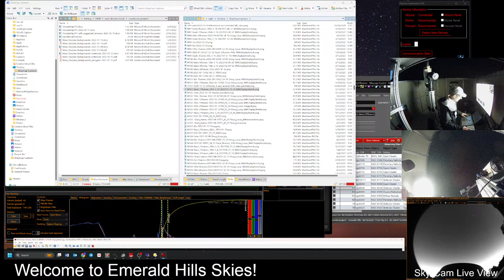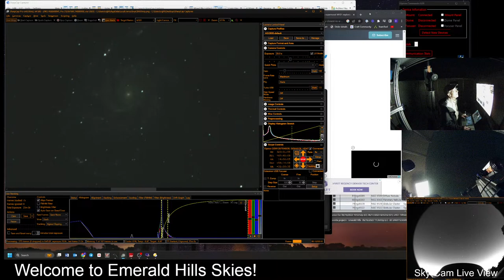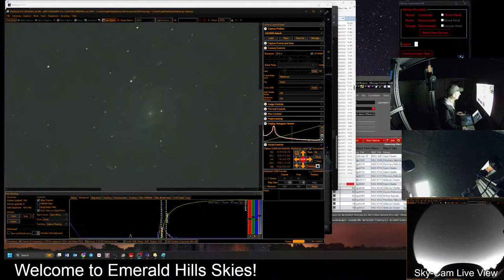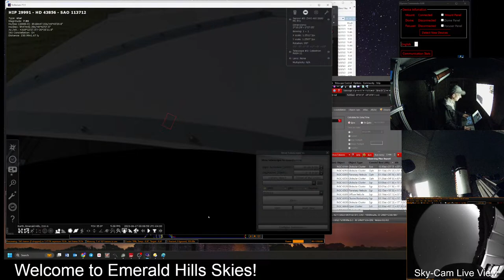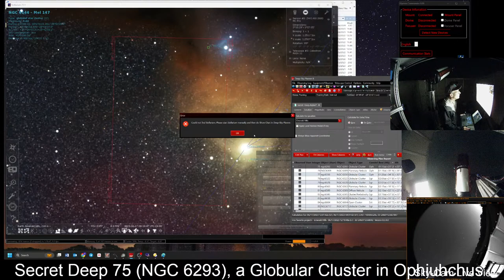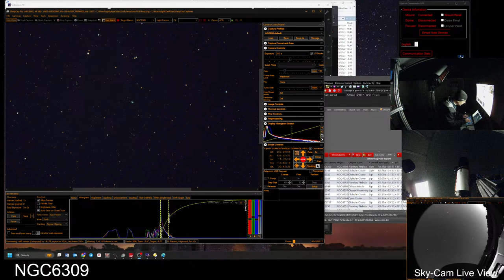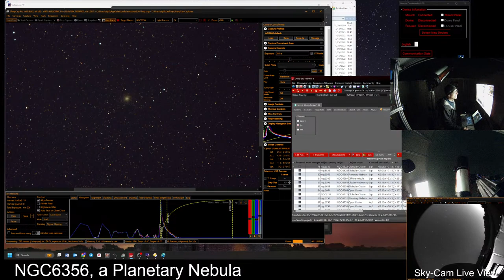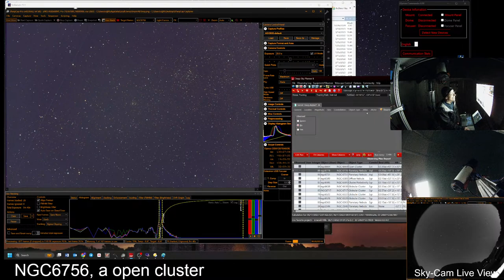Newly-Discovered Supernova: Can We Find It!? and... more "Secret Deep," in the observatory itself!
Electronically-assisted Astronomy (EAA) opens up new vistas for those who would never be able to make time to travel to view the heavenlies through a scope like our RASA 11-inch with a ZWO ASI2600MC Pro astro-camera and an Octopi-Astro camera interface. Operating on an iOptron CEM70G mount from a Pier-Tech Tele-Station 2 observatory on a Pier-Tech Adjustable-Height pier for precision "Go-To" targeting, in this video, we feature another episode in a series based on Phil Harrington's book, Cosmic Challenge, a list of Deep-Space Objects that are literally "out of this world!" Thanks for joining us! Astronomy is now a team sport! This episode was quite a bit different because we operated from the observatory itself - for the first time in our EAA observing career! (Until now, we've only been able to operate from indoors - because we didn't have internet in the observatory... until now!) We located and observed the supernova - then hit additional targets in the Secret Deep list. We dedicated this live stream to Angela, who was the daughter of one of our faithful channel members, Az Ray. Az Ray told us tonight during the live stream that Angela "went to be with the Lord" last night. We paused to pray - and our hearts ache with Ray for this loss.

We'll hope to play some background music for the first time in this session. We plan to use music from Stellardrone:

We're grateful for their great sound. All of their music is used here under a Creative Commons 3.0 Attribution Unported License and is being used without having changed the tracks. The track list we hope to use

Some might be interested in the equipment and software that we use. For whatever it's worth, we're relying on the following:

Optical Tube Assembly: 11-inch Celestron Rowe-Ackermann Schmidt Astrograph telescope
Mount: iOptron CEM70G
Primary Imaging Camera: ZWO ASI2600MC Pro
Observatory: Pier-Tech Tele-station 2
Pier: Pier-Tech Adjustable-Height Pier
Dew Shield: Celestron 11 RASA Aluminum Dew Shield
All-Sky Camera - ZWO ASI178MM
The USB hub on the equipment plate (riding up on the scope) is a Pegasus Astro USB Control Hub.
That equipment plate also carries a Pegasus Astro Pocket Powerbox Micro to power the USB Hub and cameras, as well as control the dew heater bands to prevent dew build-up on the two cameras.
Filter: Celestron Light-Pollution Imaging Filter
Focus Motor: Celestron Focus Motor
Focusing Software: NINA with Hocus Focus plug-in by George Hilios (jokogeo)
Streaming software: OSB with Stream Deck
Planetarium software: Stellarium
Imaging (EAA) software: Sharpcap
Portable operating solution: icron USB Raven 3124 USB 3-2-1 Extender operating indoors, approximately 200 feet from the observatory, with data being transported via fiber-optic cable
12V Power distributed by a power distribution by RIGrunner 4005i by West Mountain Radio
12V Power supply homemade using a MEAN WELL LRS-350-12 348W 12V 29 Amp transformer
110V Power distributed by a Tripp Lite 14 Outlet Network-Grade Rackmount PDU, 15A Power Strip
Rack at base of scope: Gator Cases Pro Series Rotationally Molded 4U Rack Case (G-PRO-4U-13)

Doug